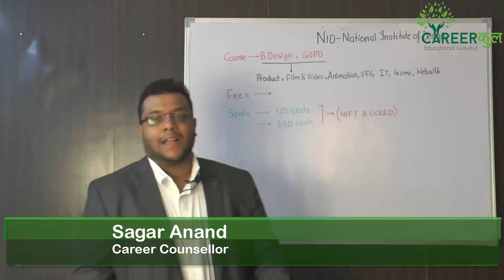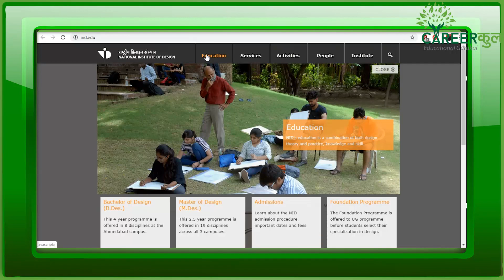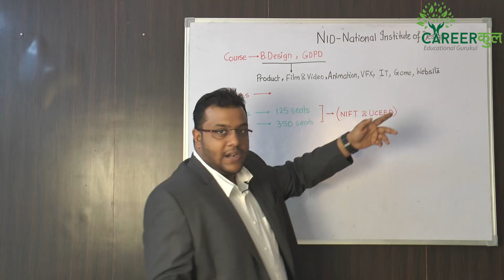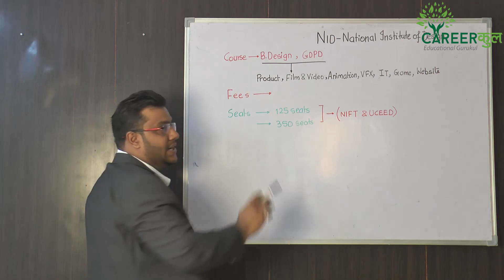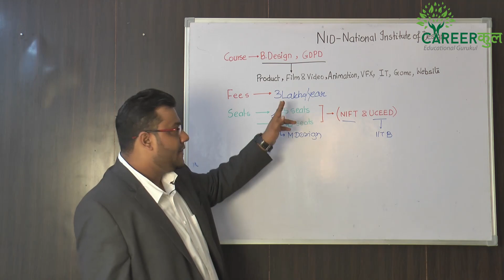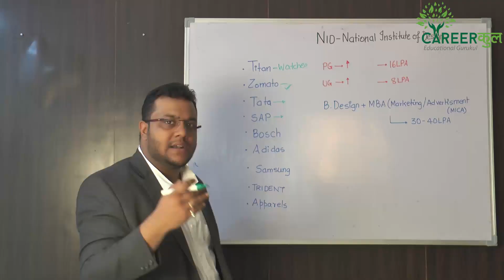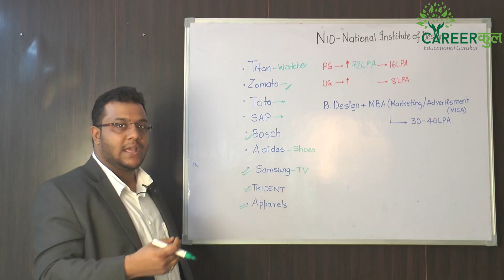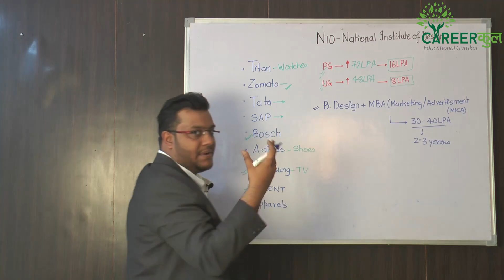NID-Fees|Placements|Work|Career Counselling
𝟭.𝗦𝗲𝗿𝘃𝗶𝗰𝗲 𝗡𝗮𝗺𝗲                : College Selection Consultation
   𝗣𝗿𝗶𝗰𝗲                                :  ₹ 999/-

𝟮.𝗦𝗲𝗿𝘃𝗶𝗰𝗲 𝗡𝗮𝗺𝗲                : College + Course Selection Consultation
    𝗣𝗿𝗶𝗰𝗲                                 :  ₹ 1250 /-

𝟯.𝗦𝗲𝗿𝘃𝗶𝗰𝗲 𝗡𝗮𝗺𝗲 (Premium)  :  Consultation for College,Course & Career Planning
     𝗣𝗿𝗶𝗰𝗲                               :  ₹ 1500/-
4. 𝗦𝗲𝗿𝘃𝗶𝗰𝗲 𝗡𝗮𝗺𝗲                : 𝐔𝐥𝐭𝐫𝐚 𝐏𝐫𝐞𝐦𝐢𝐮𝐦
     𝗣𝗿𝗶𝗰𝗲                               :   ₹ 4000 /-
      24 𝙝𝙤𝙪𝙧𝙨 𝙖𝙫𝙖𝙞𝙡𝙖𝙗𝙞𝙡𝙞𝙩𝙮 𝙬𝙞𝙡𝙡 𝙣𝙤𝙩 𝙗𝙚 𝙝𝙪𝙢𝙖𝙣𝙚𝙡𝙮 𝙥𝙤𝙨𝙨𝙞𝙗𝙡𝙚
Branch Selection
College Selection
Preference List Discussion for all Counsellings
𝟱. 𝗦𝗲𝗿𝘃𝗶𝗰𝗲 𝗡𝗮𝗺𝗲                : Academic Mentorship For College Students
     𝗣𝗿𝗶𝗰𝗲                               :  ₹ 2999/-
Skills Development Guidance
CV
Important Subjects and CGPA Support